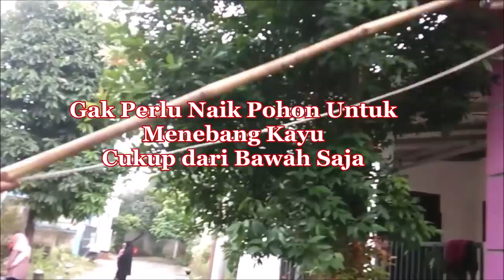Alat Menebang Pohon Cukup||100.000||Seratus Ribu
alat menebang pohon yang praktis cukup seratus ribu rupiah, ekonomis cocok untuk kerja bakti atau gotong royong